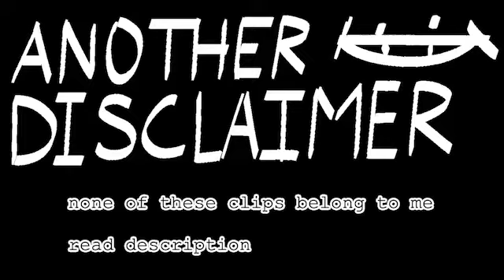More Sakuga in Modern Cartoons - Part 2 (READ DESCRIPTION)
Credits in Order of Appearance:
-Amphibia, Season 3 Episode 5B; Anne-sterminator
-Amphibia, Season 3 Episode 17; All In
-Amphibia, Season 3 Episode 18; The Hardest Thing
-The Owl House, Season 2 Episode 20; Clouds on the Horizon
Chapters:
0:01 Amphibia
1:48 The Owl House
2:06 BFDI
2:16 Steven Universe Future
2:38 Lightfall / The Ballad of Bea & Cad
Amphibia & The Owl House belong to Disney
BFDI belongs to Cary & Michael Huang
Steven Universe Future belongs to Cartoon Network
Lightfall belongs to Tim Probert